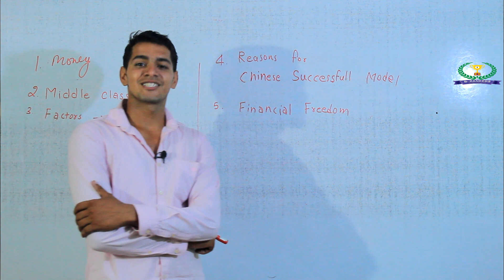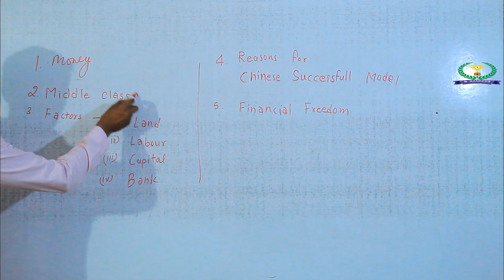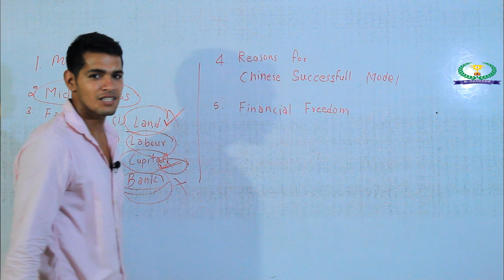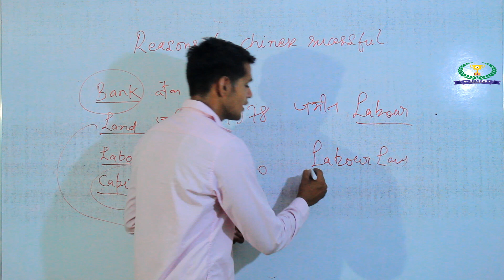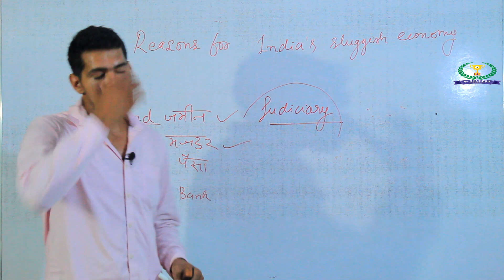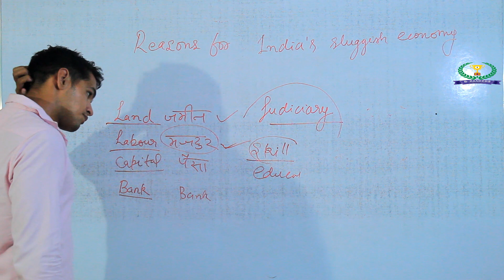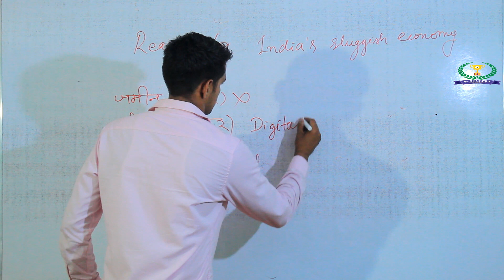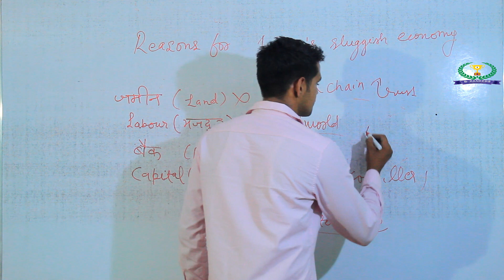Basics of Economics | SSC(CHSL/CPO/MTS) | Be-Rankers || By Akshay Kumar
In this video we will discuss about basics of economics and we will learn about the main components in an Economy with some examples.

Basics of Economics, Fundamentals of Economics, Components in an Economy.

Nadeem Khan
(Be-Rankers)